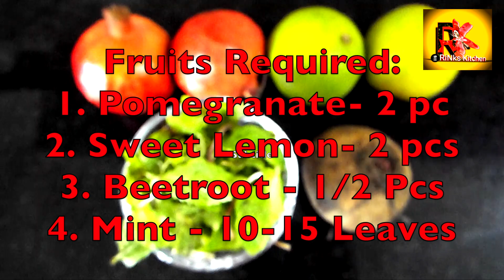Desi Mocktail | Energy drink at home Recipe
I Vlog about Life, Food and My Cooking Recipes!!!
At kitchen I prepare Veg recipe which is very healthy and easy to prepare.

 Food doesn't loose its natural flavor because I use less spices.

Eat Healthy and Be Healthy always.

I will keep posting healthy recipes videos and make you feel healthier than before...